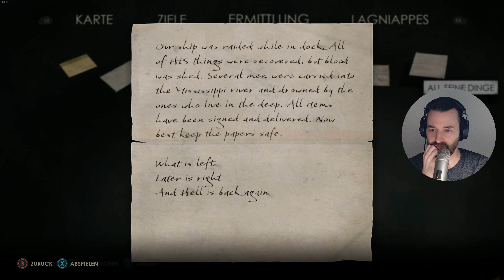Der Vertrag mit dem Schattenmann 🌒 Alone in the Dark #005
Alone in the Dark für Steam kaufen! ( Oder Steam Guthabenkarte kaufen )

Alone in the Dark verwebt psychologischen Horror mit dem Charme des Southern Gothic und ist eine Reimagination des ikonischen Spiels, das das Genre geprägt hat. Wir laden dich auf eine Reise in den Wahnsinn ein, bei der jede Begegnung deine letzte sein könnte. Mit jedem von Dercetos gelösten Geheimnisen werden die Wesen in der Dunkelheit hungriger. Jede Kugel könnte den Unterschied zwischen Leben und einem grauenhaften Tod bedeuten. Die nächste Tür, die du öffnest, könnte in ein Albtraumreich und zum Zerfall deines Geistes führen. Reise in das Lousiana zwischen den Weltkriegen, wo Dekadenz finstere Geschichten hervorbringt – Geschichten um die Flucht vor Trauma in die Arme von etwas Bösartigem, das ganze Zeitalter geduldig gewartet hat. Dies ist Alone in the Dark wie du es noch nie zuvor gesehen hast – eine Erzählung voll Eleganz und Wahnsinn, die sich vor ihren legendären Wurzeln verneigt und zugleich einen Schritt in die Zukunft des Survival Horrors macht.

Alone in the Dark im Let's Play mit Kommentaren von DrProof (2024)